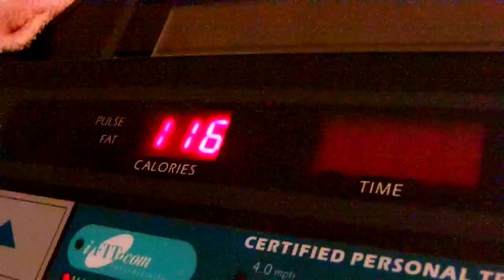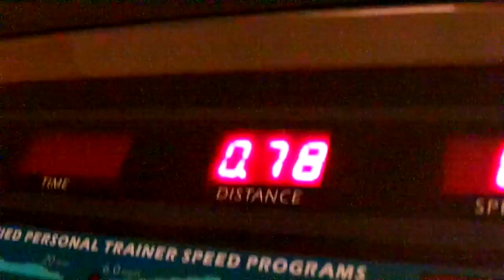1-25,2018 Workout Time At Home